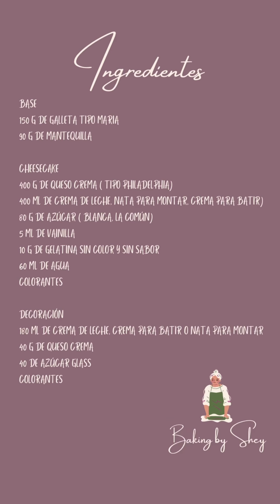CHEESECAKE DE COLORES🌈 NIVEL DE DIFICULTAD 0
👀 Ingredientes
BASE
150 g de galleta tipo Maria
90 g de Mantequilla

🧡CHEESECAKE
400 g de queso crema ( tipo Philadelphia)
400 ml de crema de leche, nata para montar, crema para batir)
80 g de azúcar ( blanca, la común)
5 ml de vainilla
10 g de gelatina sin color y sin sabor
60 ml de agua
Colorantes

🍭DECORACIÓN
180 ml de crema de leche, crema para batir o nata para montar
40 g de queso crema
40 de azúcar glass
Colorantes

🌈Si tienes dudas escríbeme que con gusto te ayudare!